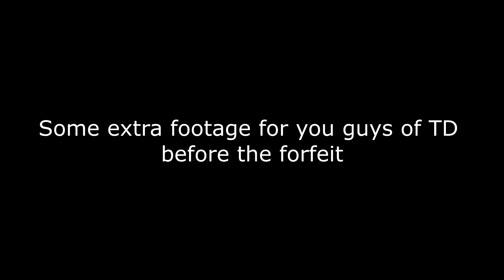NASTY MILK FORFEIT! IRL PIG BASKETBALL GAME VS TD